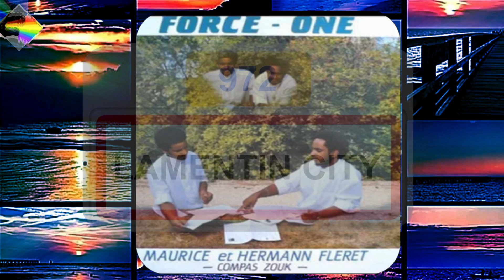♪♪ FORCE ONE: "*Lamentin city", A/C: Hermann Fleret. (*Lamentin Martinique)✰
Force one:  est un groupe musical de Paris, créé par le guitariste auteur-compositeur-interprète Martiniquais HERMANN FLERET...ce dernier est né dans la commune du Lamentin en MARTINIQUE, avec peut-être une guitare à la main, toujours est-il que depuis il est devenu le guitariste incontournable de nombreux chanteurs et maisons de production antillaises. En 1980, création de son premier groupe en compagnie de son frère Maurice : FORCE ONE. Ce groupe qui se produisait en live, a effectué une tournée extraordinaire à la Réunion en 1988 sur la même scène que Frédéric François.

FORCE ONE: "Lamentin city" ,titre de 1986, composition de Hermann Fleret, label: Speed records.

Guitariste Arrangeur en dehors de son groupe, Hermann Fleret a réalisé en grande partie le premier album de Batterie Cremil. Il a également travaillé pendant deux ans sur l'ensemble des produits Moradisc avec Frédéric Caracas, ainsi que sur tous ceux de JE Production de Emmanuel Granier, avec Paulo Albin et Jean-Pierre Zabulon.

Il travailla avec Ronald Rubinel, Edith Lefel, Jean-Philippe Marthely, Albéric Louison, Michel Linerol, Phil Control et Jocelyn Deloumeaux.
C'est également à lui que l'on doit l'album de Josseline Varane grâce auquel il remporta le grand prix décerné aux compositeurs au Gabon.

C'est après l'interprétation du titre "Voyou" en duo avec Josseline Varane et avec l'appui du public qu'il s'est décidé à faire un album en solo.
Coup de maître, puisqu'il est l'une des meilleures ventes de du moment avec le super tube: "An pé pa fé semblant" sorti en 2012, on retrouve sur cet album des compositeurs qui ont toujours été à ses côtés : Jean-Pierre Zabulon, Dominique Gengoul et Edith Lefel, pour ne citer que ceux-là.

Musicien sérieux, réalisateur incontesté, il voit d'une manière très positive l'arrivée de jeunes talents sur le marché même si la diversité des produits proposés n'est pas toujours conforme aux souhaits du public.

[ Réalisation vidéo: Brut 34]